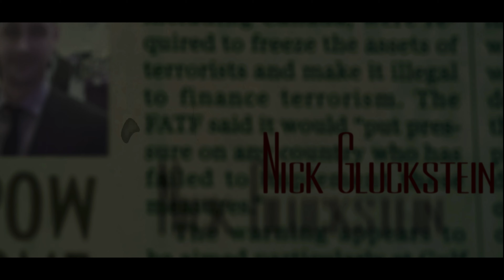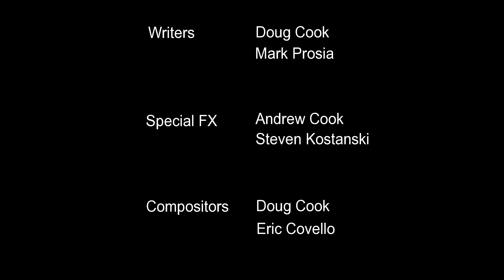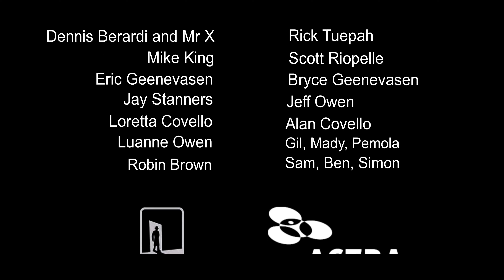P.O.W (2013 Short Horror Film)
When their town has a veterans day parade, two burglars see this as an opportunity to break into what they expect to be an empty home.

This is the first film I shot, and learned the importance of being prepared  during the pre production process.  It also showed me the mental toll it takes to stay focused after 16 hours of shooting, and to never be complacent.

I had fun making it with my small crew and hope it brings some enjoyment to horror fans. Especially the ending.